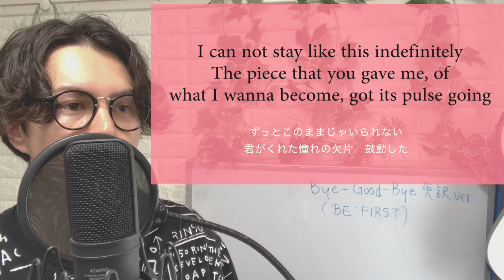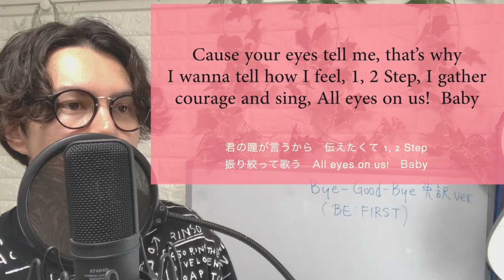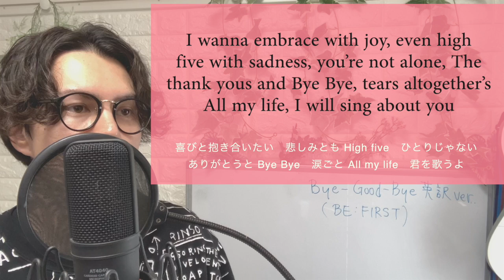『英訳ver』Bye-Good-Bye / BE:FIRST (Bye-Good-Bye English Cover) JPOP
今回はBE:FIRSTの曲、Bye-Good-Bye を英訳してカバーさせてもらいました!! (ラップ箇所は省略してます、ご了承ください)

ネイティブの英語アプローチ法が豊富!! 英語学習の参考になればうれしいです。

✅曲のリクエスト募集中
英語で聴きたいJPOPをコメントなどでお知らせください!
What JPOP do you wanna hear in English? Put in a request via video comment section!

✅英語の世界にもう一歩踏み出したいですか？
ネイティブと英会話が体験できる「カストロさとしプライベート英語サロン」を限定数で開催中

※定員がいっぱいの場合受け付けできないのでご了承ください